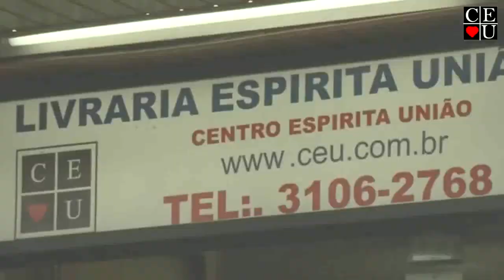Entrevista com Nena Galves sobre seu livro Chico Xavier-Luz em nossas Vidas, no Vida Além da Vida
Tema: Entrevista com Nena Galves sobre seu livro Chico Xavier-Luz em nossas Vidas
Data: 22/09/2013
Número: 33
Tempo: 25:48